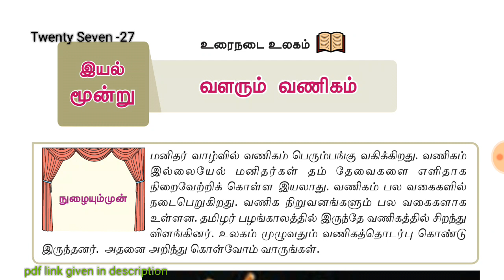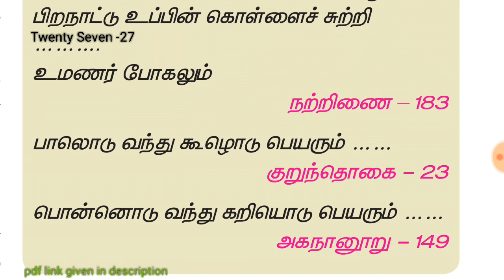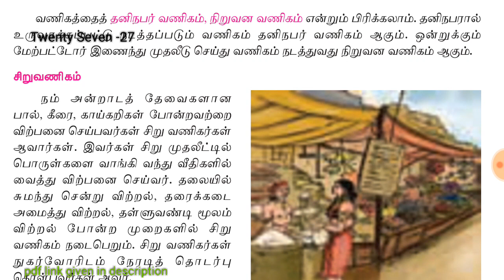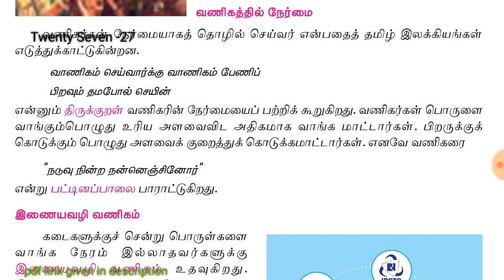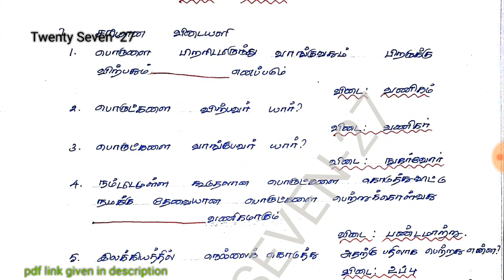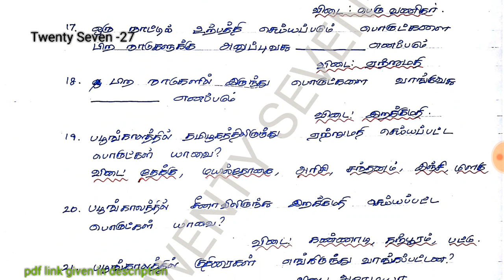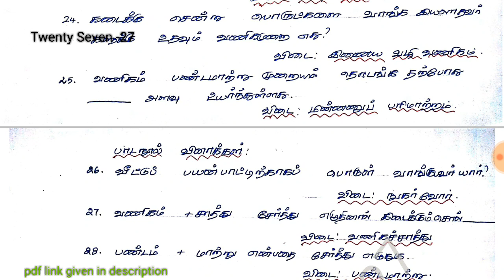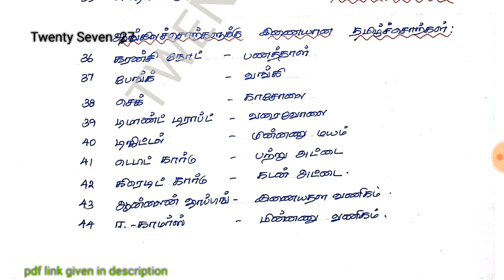6th std New Syllabus 2nd term iyal 3-Valarum vanigam/ 1st half revision and 2nd half onemarks.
This video is made by me. This video contains 6th std New Syllabus 2nd term iyal 3- Lesson/ VALARUM VANIGAM / SAMACHEER BOOK . (TNPSC TRB VAO TNCERT) one marks PDF link given in description This video made two parts. The first half video contains quick story or glance of this lesson. The second part of the video contains book back one mark questions and additional one marks of this lesson. who need easy way to get notes of this lesson. I gave notes for TNPSC exam preparation the students who have want this notes click the link given below
Click here for PDF:
Valarum vanigam